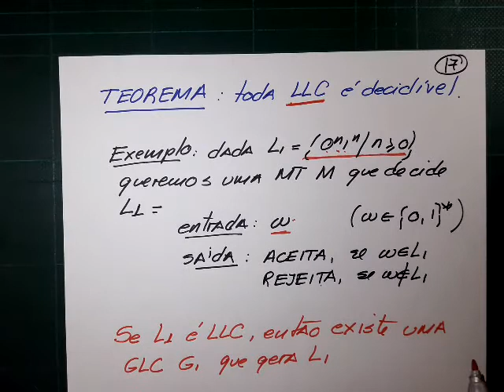Aula 39. Decidibilidade de problemas sobre linguagens livres-do-contexto, parte 2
Problema da vacuidade, decidibilidade de linguagens livres-do-contexto.